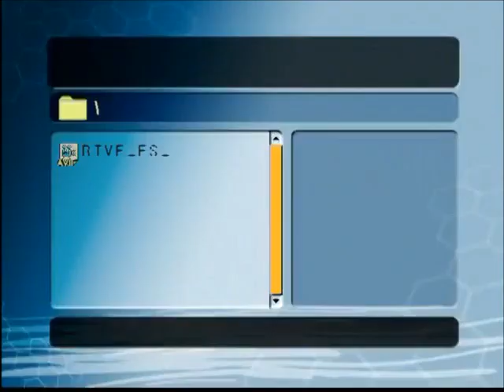Raphael. Especial Raphael. 1969. rtve.es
Raphael en el programa "Especial Raphael". 1969. rtve.es